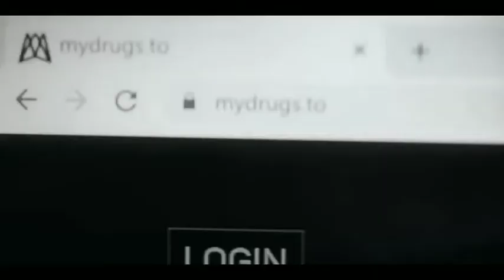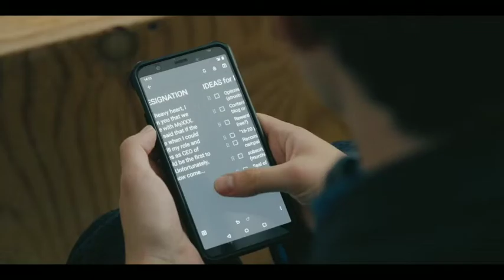How to sell drugs online (fast)| season 2 | episode 1 | explain in tamil | தமிழ் விளக்கம்